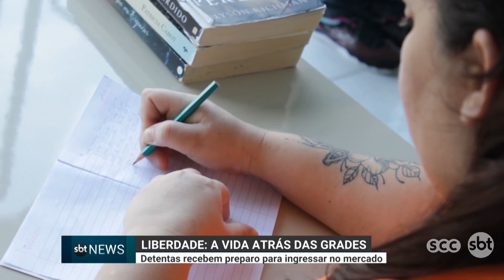A vida atrás das grades: detentas recebem preparo para ingressar no mercado